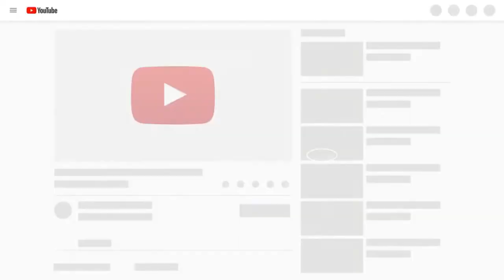You Got Jokes!!! COMPILATION #5. Latest Kenyan Viral 2023.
you've got jokes, madeinkenya ARSWHU NikujaribuTu browsekamabazu NekSpot Studio DIANABAHATISPEAKS Dianabahati SAVARA Ng'ariNg'ari Newsong latestsong NekSpot Ent Facebook Instagram WhatsApp